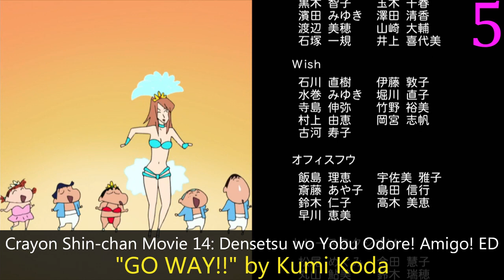My Top Kumi Koda Anime Songs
Can you Guess Who Is Back?   Welcome to my 9th or so channel.

Notes:  Ok, so technically Blank Paper's members haven't been officially confirmed, but it's pretty obviously Kumi Koda and her husband KENJI03.

Amazing Nuts! IN: "Twinkle" by Kumi Koda
Black Clover OP 4: "Guess Who Is Back" by Kumi Koda
Crayon Shin-chan OP 11: "Hey baby!" by Kumi Koda
Crayon Shin-chan Movie 14: Densetsu wo Yobu Odore! Amigo! ED: "GO WAY!!" by Kumi Koda
Gilgamesh OP 1: "Crazy 4U" by Kumi Koda
Kyoukai Senki OP 1: "enemy" by Blank Paper
Muv-Luv Alternative: Total Eclipse OP 1: "Go to the top" by Kumi Koda
Re: Cutey Honey OP 1: "Cutie Honey" by Kumi Koda
Re: Cutey Honey ED 1: "Into your heart" by Kumi Koda
Ueki no Housoku OP 2: "No Regret" by Kumi Koda